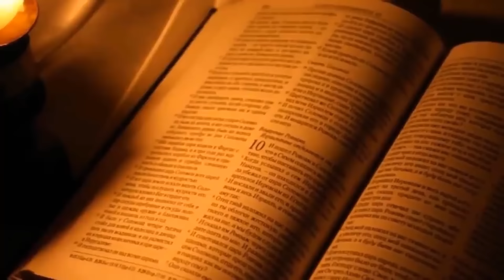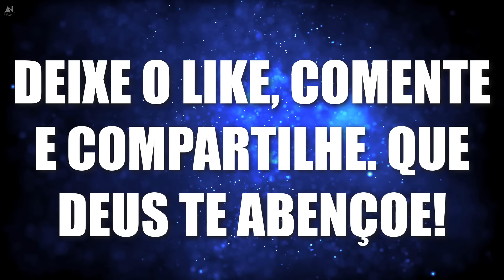Nem a GLOBO Esperava! DEUS Cala Emissora e usa Famoso AO VIVO em Rede Nacional para todo o Brasil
Relembre neste vídeo o raro momento em que Deus usou um famoso para todo o Brasil durante este ano na Rede Globo e a emissora da família Marinho teve que ouvir.